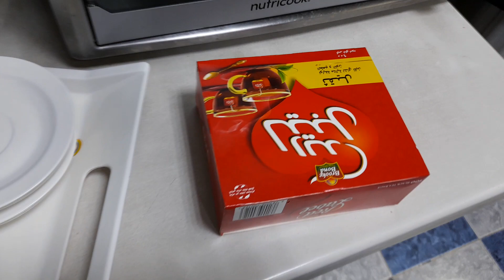Arabic food Dinner.